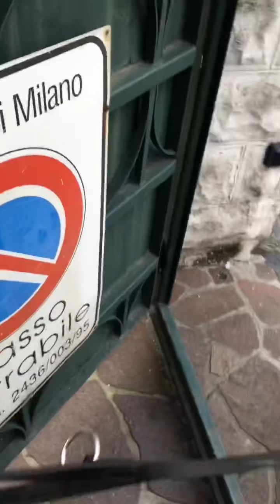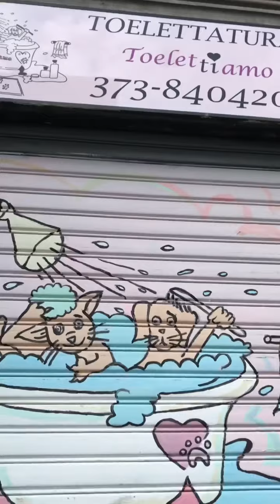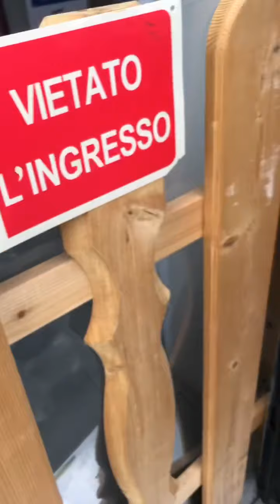Preparing my Dog to Salloon | Summer Hair Cut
Dog Hair Cut